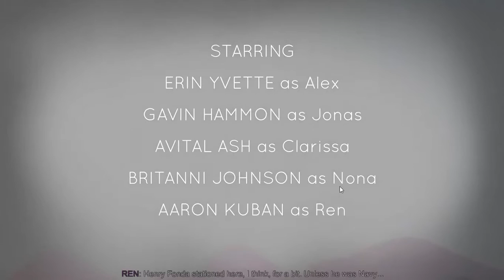Oxenfree Gameplay Part 1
Happy Birthday to Me! Get ready to get amazed! This amazing game is a combination of horror, science, and thrill! Suggested by my friend, I had to upload this gameplay. Sorry, no commentary as this game doesn't need one! Commentary will be from the next game!

Don't forget to see part 2 as soon as it is uploaded!